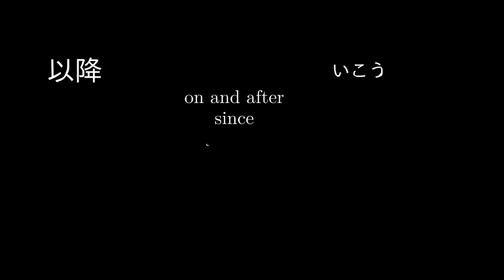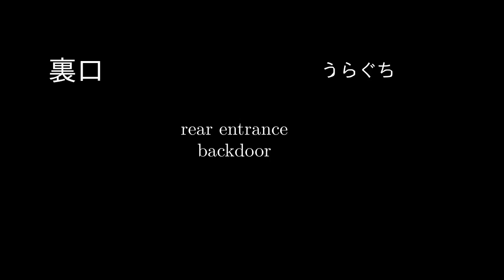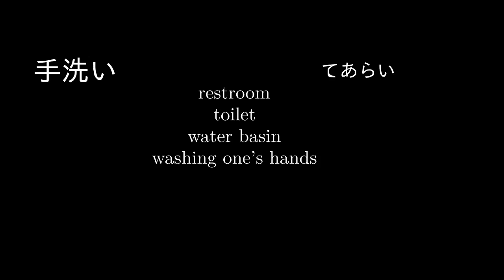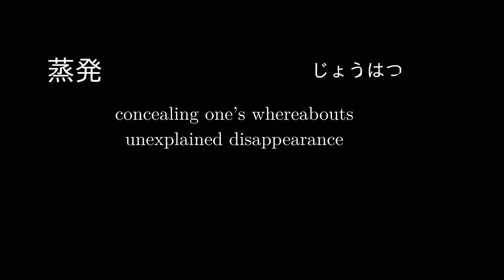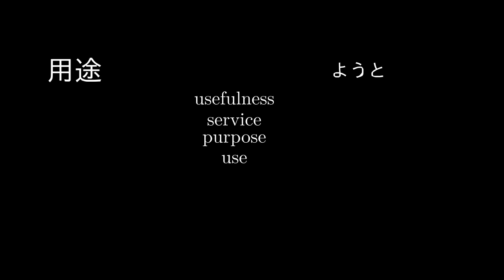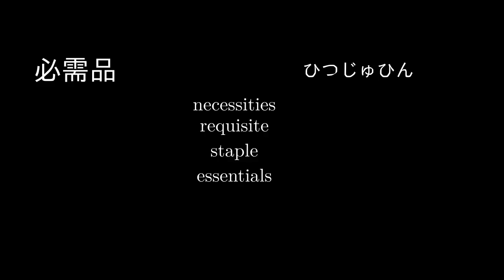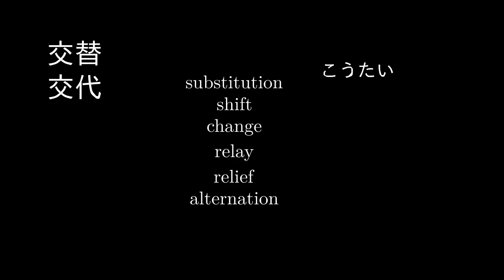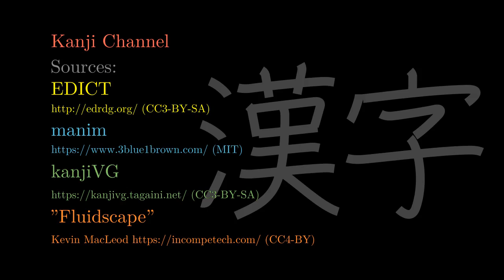JLPT N2 Vocabulary with Kanji #14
50 vocabulary words (give or take) with kanji and readings.